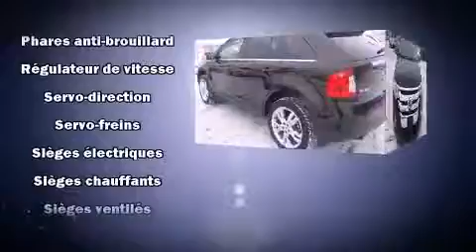2014 Ford Edge LIMITED/AWD/CUIR/GPS/20``/TOIT PANORAMIQUE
Langevin Automobiles
261, Hector-Lanthier

Un essai routier avantage toujours le Ford Edge 2014. Affichant moins de 20 000 km au compteur, ce VUS 4 portes met la priorit�� sur le confort, la s��curit�� et son c��t�� pratique. Sous le capot on retrouve un moteur 6 cylindres d��veloppant plus de 270 chevaux, ce qui vous offre une exp��rience de conduite confortable et fiable. Ce mod��le propose une foule de caract��ristiques de s��rie, fini les sacrifices. Comme les si��ges en cuir, l'ouverture automatique de la glace du conducteur, des essuie-glaces �� vitesse variable, une t��l��commande int��gr��e d'ouvre-porte de garage, le r��troviseur central avec fonction anti��blouissement automatique, si��ges chauffants et ventil��s, climatiseur avec commande automatique de temp��rature, et un r��gulateur de vitesse. Vous et vos passagers appr��cierez la sonorit�� de la cha��ne st��r��o, qui comprend une lecteur CD et une connexion MP3, commandes audio sur le volant, et 12 haut-parleurs qui optimisent la sonorit�� pour chaque occupant. Ford accorde la priorit�� �� la s��curit�� et la protection en incluant: coussins gonflables �� l'avant, coussins gonflables lat��raux �� l'avant, syst��me antipatinage, syst��me d'assistance au freinage, un avertisseur d'urgence, et freins �� disque aux 4 roues avec antiblocage. Le sophistiqu�� syst��me de traction int��grale procure une tenue de route rassurante par toutes conditions routi��res. Nous avons le v��hicule que vous cherchez, au prix qui respecte votre budget. Passez nous voir ou appelez-nous pour obtenir plus d'information.